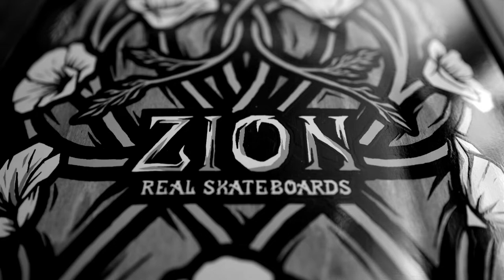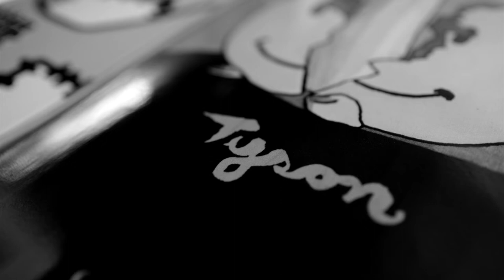The History and Importance of Skateboard Graphics and Designs | Monochrome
This clip is from “Monochrome,” an authentic story about the Black skater that dissects opportunities earned and denied because of environments and skin color.  Achievement is appreciated, a level playing field is expected.  A story of societies, prejudice, ownership, mentorship, brotherhood, and agency is revealed in this microcosm of the greater society to allow for equal promotion and success for all via a piece of wood.

Voices range from USA Skateboarding’s Zion Wright to legend Ray Barbee.  The cast is of generations and genders, from streets and podiums, culture icons and influencers …  all skaters.

Directed by Steven Lawrence and  Atiba Jefferson, “Monochrome” is part of Black History Always